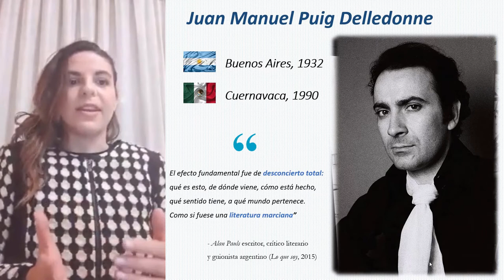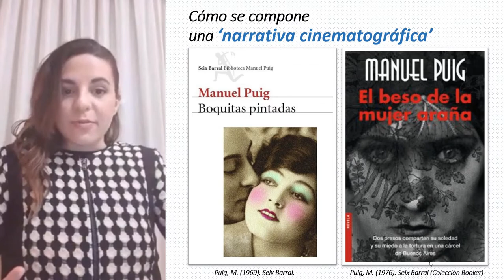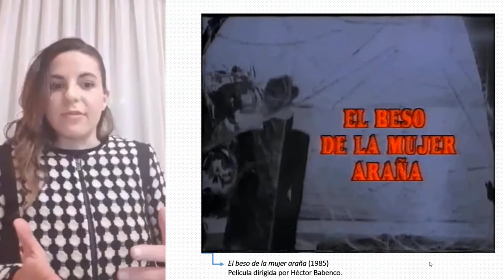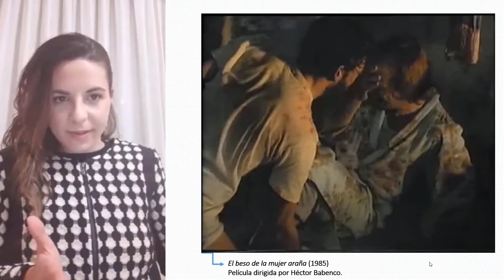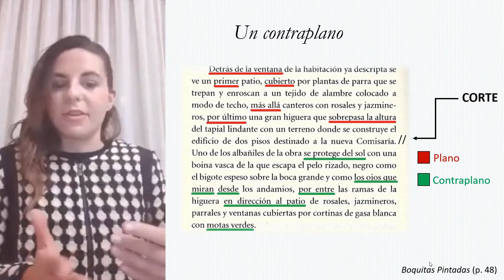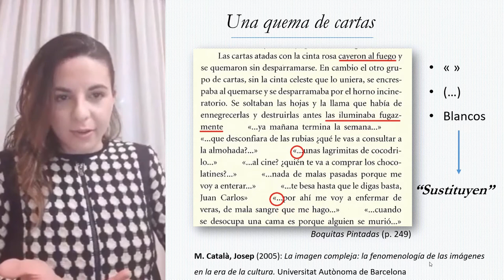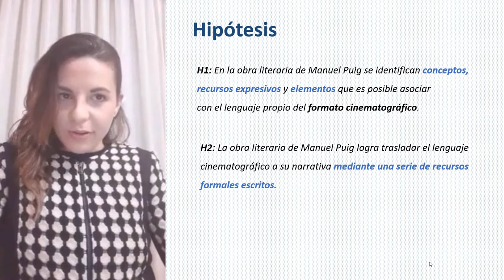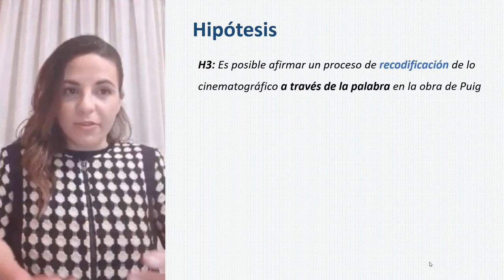¿Es posible escribir el cine con palabras? El peculiar caso del escritor Manuel Puig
🌐 Ponencia 'El cine como obra literaria: análisis de la escritura visual de Manuel Puig y su composición lingüística de la diégesis', presentada al Simposio de 'Comunicación y Complejidad. La necesidad de la Transdisciplinariedad' en el VII Congreso Internacional Comunicación y Pensamiento - 27 y 28 de abril 2022.

🔗 Enlace a la publicación del 𝐭𝐞𝐱𝐭𝐨 𝐜𝐨𝐦𝐩𝐥𝐞𝐭𝐨 que trata el video!🤓

(𝑪𝒐́𝒎𝒐 𝒄𝒊𝒕𝒂𝒓 ✍️):
Pérez Ruiz, A. (2022). El cine como obra literaria: análisis de la escritura visual de Manuel Puig y su composición lingüística de la diégesis. En Moya López, D. y Nogales Bocio, I. (coord.), 𝘋𝘦𝘭 𝘱𝘦𝘳𝘪𝘰𝘥𝘪𝘴𝘮𝘰 𝘢 𝘭𝘰𝘴 𝘱𝘳𝘰𝘴𝘶𝘮𝘪𝘥𝘰𝘳𝘦𝘴. 𝘔𝘦𝘯𝘴𝘢𝘫𝘦𝘴, 𝘭𝘦𝘯𝘨𝘶𝘢𝘫𝘦𝘴 𝘺 𝘴𝘰𝘤𝘪𝘦𝘥𝘢𝘥 (769-792). Dykinson

📚 𝑹𝒆𝒇𝒆𝒓𝒆𝒏𝒄𝒊𝒂𝒔 𝒄𝒊𝒕𝒂𝒅𝒂𝒔 en el video:

- 𝘉𝘰𝘲𝘶𝘪𝘵𝘢𝘴 𝘱𝘪𝘯𝘵𝘢𝘥𝘢𝘴 (1974) Película dirigida por Leopoldo Torre Nilsson. Argentina, Directores Asociados S.A

- Català, J. M. (2005). 𝘓𝘢 𝘪𝘮𝘢𝘨𝘦𝘯 𝘤𝘰𝘮𝘱𝘭𝘦𝘫𝘢: 𝘭𝘢 𝘧𝘦𝘯𝘰𝘮𝘦𝘯𝘰𝘭𝘰𝘨𝘪́𝘢 𝘥𝘦 𝘭𝘢𝘴 𝘪𝘮𝘢́𝘨𝘦𝘯𝘦𝘴 𝘦𝘯 𝘭𝘢 𝘦𝘳𝘢 𝘥𝘦 𝘭𝘢 𝘤𝘶𝘭𝘵𝘶𝘳𝘢. Universitat Autònoma de Barcelona

- 𝘌𝘭 𝘣𝘦𝘴𝘰 𝘥𝘦 𝘭𝘢 𝘮𝘶𝘫𝘦𝘳 𝘢𝘳𝘢𝘯̃𝘢 (1985) Película dirigida por Héctor Babenco. Brasil, Estados Unidos, HB Films / FilmDallas Pictures [DVD]

- 𝘓𝘰 𝘲𝘶𝘦 𝘴𝘰𝘺 (2015) Documental dirigido por Eliseo Álvarez. Argentina, Tranquilo
Producciones

- Puig, M. (2005) [1972]. 𝘉𝘰𝘲𝘶𝘪𝘵𝘢𝘴 𝘱𝘪𝘯𝘵𝘢𝘥𝘢𝘴. Seix Barral.

- Puig, M. (2006) [1976]. 𝘌𝘭 𝘣𝘦𝘴𝘰 𝘥𝘦 𝘭𝘢 𝘮𝘶𝘫𝘦𝘳 𝘢𝘳𝘢𝘯̃𝘢. Seix Barral (Colección Booket)

- Puig, M. (2017). 𝘓𝘰𝘴 𝘖𝘫𝘰𝘴 𝘥𝘦 𝘎𝘳𝘦𝘵𝘢 𝘎𝘢𝘳𝘣𝘰. Alfabia